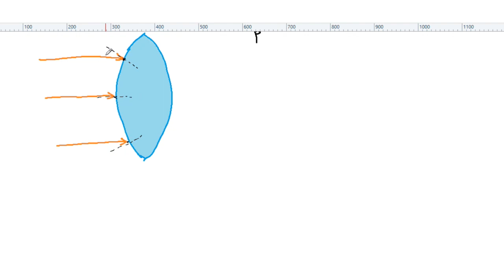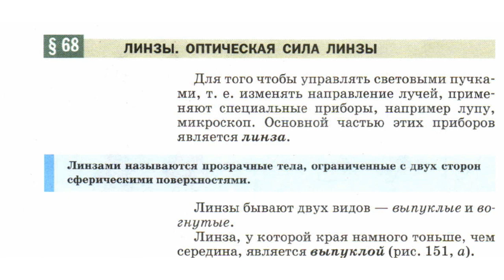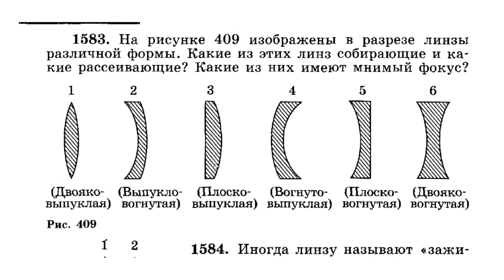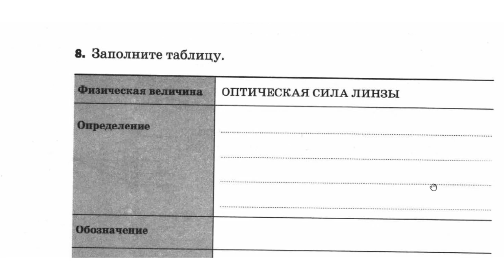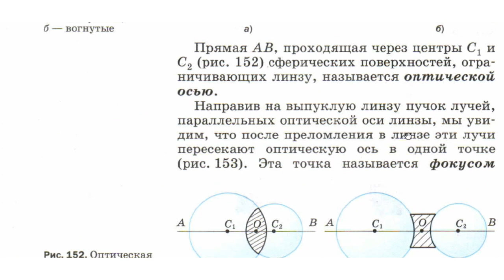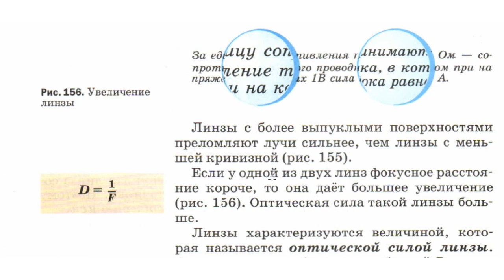§ 68-69. Линзы. Изображения, даваемые линзой.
Физика 8 класс
УМК Пёрышкин А.В.